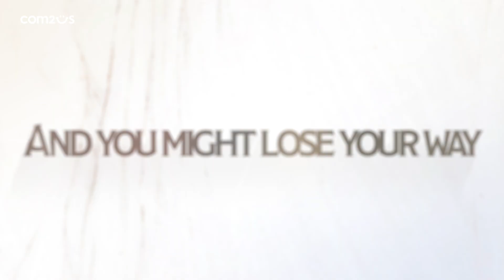A Sneak Peek of Summoners War: Chronicles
In Summoners War: Chronicles, we’ll make it through it TOGETHER.
Take a glimpse into the dynamic storyline and unique powers of each character. Coming next year on iOS, Android and PC devices